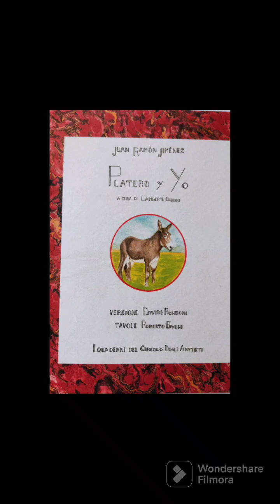La tenera storia di Platero e la sua amicizia con la bambina - lettura del giovedì